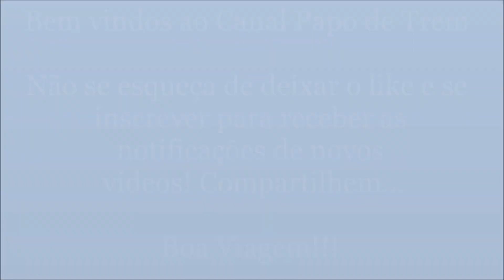#21 Curiosidades Ferroviárias - Desguarnecedora de Lastro - MRS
Neste vídeo, um dos equipamentos fundamentais para a manutenção de via, a Desguarnecedora de Ombro de Lastro.

Mostra porque ela é referência no processo de manutenção da MRS.

Você vai conhecer também a equipe que trabalha para garantir o bom desempenho e a confiabilidade do equipamento.

Confira!